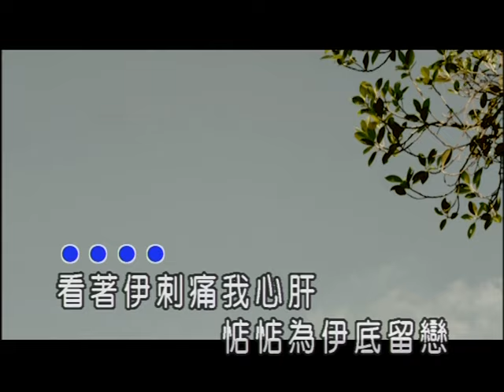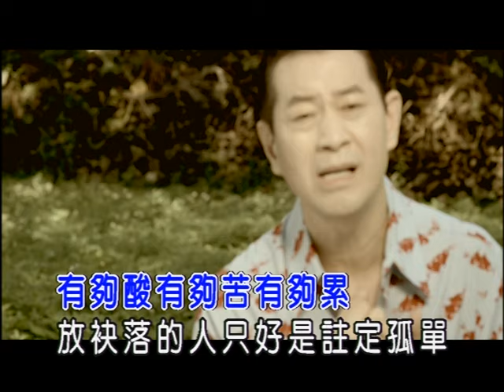蔡小虎-癡情註定孤單(官方KTV版)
收錄於蔡小虎【問感情】專輯
癡情的心 有夠酸有夠苦有夠累
放袂落的人只好是註定孤單

中華電信：手機直撥760→按1→輸入559113
台灣大哥大：手機直撥803→按4→輸入559113
遠傳：手機直撥900→按4→輸入559113
威寶：手機直撥700→按4→輸入559113
亞太：手機直撥560→按2→按6→輸入559113